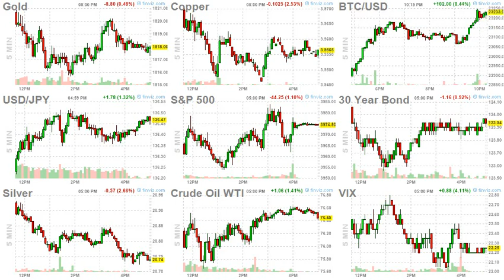ArrayD 20230225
1
00:00:00 -- 00:00:02
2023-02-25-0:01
Sweden To Send 'Around' 10 Leopard Tanks, Anti-Air Systems To Ukraine

2
00:00:02 -- 00:00:04
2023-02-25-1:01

3
00:00:04 -- 00:00:06
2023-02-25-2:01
America's Largest Power Grid Faces Worsening Reliability Risks

4
00:00:06 -- 00:00:08
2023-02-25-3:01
Fighter Jet From 'Top Gun: Maverick' To Be Retired After 40 Years

5
00:00:08 -- 00:00:10
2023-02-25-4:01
Highlights From Warren Buffett's 2022 Letter

6
00:00:10 -- 00:00:12
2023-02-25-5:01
Hunter Biden Business Partner Flips, Now 'Cooperating' With GOP Investigators

7
00:00:12 -- 00:00:14
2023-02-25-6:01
Conservative Entrepreneurs Step Up To Serve Customers Alienated by Woke Corporations

8
00:00:14 -- 00:00:16
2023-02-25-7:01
CBDCs - The Good, The Bad, & The Downright Ugly

9
00:00:16 -- 00:00:18
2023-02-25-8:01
China's Central Bank Likely Owns 4,309 Tonnes Of Gold, More Than Double What Is Officially Disclosed

10
00:00:18 -- 00:00:20
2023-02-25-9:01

11
00:00:20 -- 00:00:22
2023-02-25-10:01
Cloward & Piven Are Laughing All The Way To The Welfare Agency

12
00:00:22 -- 00:00:24
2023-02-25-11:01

13
00:00:24 -- 00:00:26
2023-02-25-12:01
Big Bear Receives More Snowfall This Week Than Average Year

14
00:00:26 -- 00:00:28
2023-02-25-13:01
"It's Effective": NYC Shops Deploy Crime-Fighting Dogs To Deter Shoplifters

15
00:00:28 -- 00:00:30
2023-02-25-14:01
NewsGuard Misinfo Watchdog: Contracts With DOD, WHO, Pfizer, Microsoft, & AFT

16
00:00:30 -- 00:00:32
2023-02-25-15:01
Are Americans Trying To Eat Healthy?

17
00:00:32 -- 00:00:34
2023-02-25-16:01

18
00:00:34 -- 00:00:36
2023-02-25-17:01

19
00:00:36 -- 00:00:38
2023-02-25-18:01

20
00:00:38 -- 00:00:40
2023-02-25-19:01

21
00:00:40 -- 00:00:42
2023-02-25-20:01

22
00:00:42 -- 00:00:44
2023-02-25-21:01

23
00:00:44 -- 00:00:46
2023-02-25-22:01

24
00:00:46 -- 00:00:47
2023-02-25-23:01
The Dark Trend Of Martial Law, Vigilantism and Public Humiliation In Ukraine